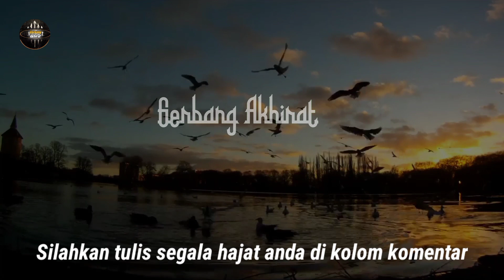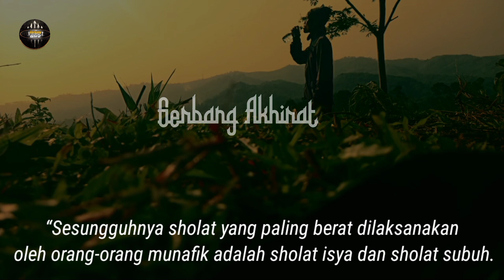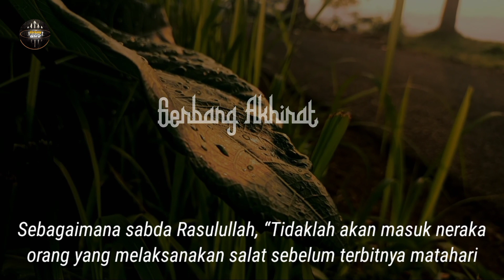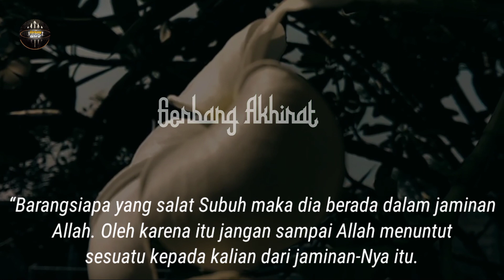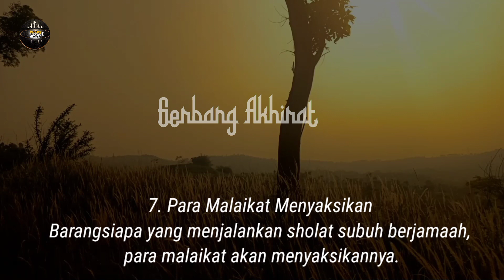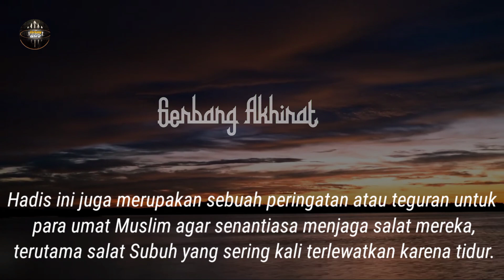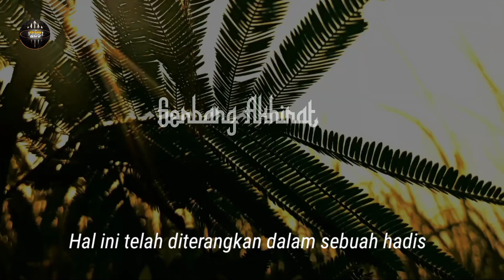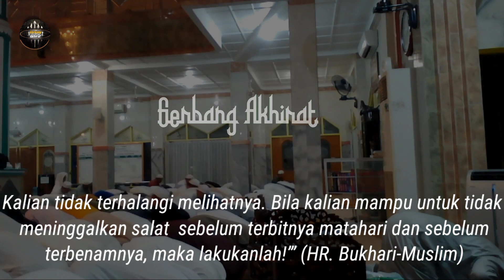BELUM BANYAK YANG TAHU !!KEAJAIBAN TERBESAR DI WAKTU SUBUH,Rugi Jika Dilewatkan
Masih Belum Banyak Yang Tahu !! Kejadian Dan Keajaiban Terbesar Di Waktu Subuh

Sholat menjadi salah satu ibadah yang wajib setiap umat muslim jalankan. Terdapat lima waktu sholat yang wajib dilaksanakan, salah satunya sholat subuh yang dilaksanakan pada waktu sebelum terbitnya matahari.

“Dirikanlah sholat dari sesudah matahari tergelincir sampai gelap malam dan (dirikanlah pula shalat) Shubuh. Sesungguhnya sholat Shubuh itu disaksikan (oleh malaikat).” (Qs. Al-Isra’: 78)

Namun, sholat subuh menjadi hal yang begitu berat untuk dilakukan. Butuh perjuangan ekstra untuk dapat melakukan kewajiban tersebut. Terkadang, beberapa orang melewati waktu subuh karena tidak bangun pagi untuk melakukannya. Padahal sholat subuh menjadi salah satu kewajiban bagi setiap umat Islam dan memiliki keutamaan yang luar biasa.

“Sesungguhnya sholat yang paling berat dilaksanakan oleh orang-orang munafik adalah sholat isya dan sholat subuh. Sekiranya mereka mengetahui keutamaan keduanya, niscaya mereka akan mendatanginya sekalipun dengan merangkak.” (HR. Bukhari no. 657 dan Muslim no. 651).

Inilah kejadian dan ke ajaiban terbesar di waktu subuh...

Inilah Bangsa Rum Yang Di Ceritakan Allah Dalam Al Quran,Bangsa Rum Yng Menghianati Umat Islam Pada Akhir Zaman